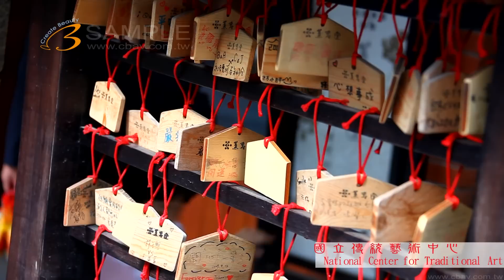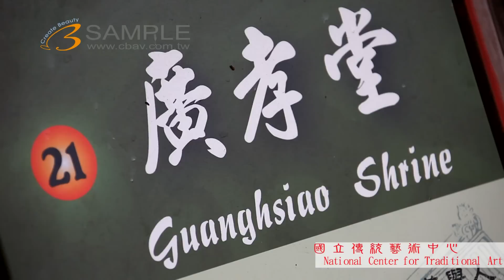Full HD 1080p music viedo 宜蘭 好山好水 建築 國立傳統藝術中心(6)影片 素材K0093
(受限頻寬因素無法將畫質完美呈現,歡迎來電預約賞片)單機錄影(36組)、FULL HD多機EFP轉播(3套)、SD多機EFP轉播(4套)OB轉播車(3台)、32呎大型手臂(四組)、電腦剪接(六間)、上市上櫃簡介、工商簡介、產品簡介、教育訓練簡介、製程簡介、電視廣告、Web廣告、Web Kuso廣告、廣告機營運、豪華婚禮MV、行銷簡介、電腦動畫、互動光碟製作、CD、DVD、BD光碟母片壓片製造、教學影帶製作、平面設計、影音網站建置、HDTV高畫質影像製作中心、FULL HD 影像素材交易授權、廣告拍攝、MV拍攝、偶像劇拍攝。